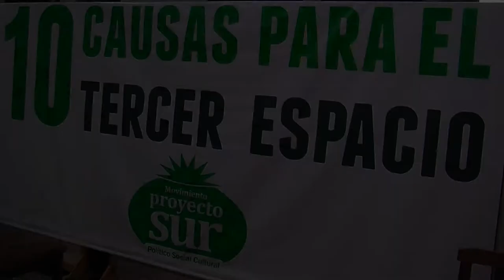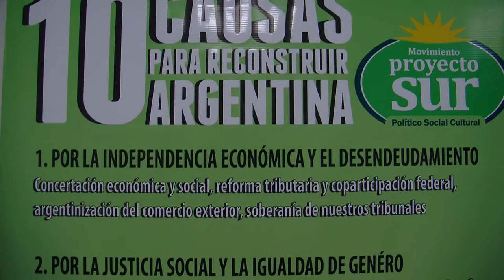Pino Solanas en el Encuentro 10 Años 10 Causas por el Tercer Espacio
El senador nacional por Proyecto Sur Fernando Pino Solanas presidió un encuentro en el cual celebró los diez años de su primera presentación electoral como candidato a presidente. El evento que se realizó en la Casa Galicia contó con la participación de Juan Carlos Schimdt (CGT), Pablo Micheli (CTA), Jorge Taiana, Juan Manuel Abal Medina (Movimiento Evita), Rubén Giustiniani y Héctor Polino (Partido Socialista), Felipe Solá (Frente Renovador), Claudio Lozano, Fabio Basteiro (UP), Mario Mazitelli, Daniel D´abrantes (Partido Socialista Auténtico), Mario Cafiero, Liliana Parada (diputada nacional MC UP), Silvia Vazquez (diputada nacional MC UCR), Silvia Augsburger (Bloque Igualdad y Participación), Julio Piumato (del Partido CET), Leo Anzalone (del Partido Ser) Maria José Lubertino, Silvia Augsburger, y de Proyecto Sur Jorge Selser, Damián Solanas, Andrés Poggi, Alejandro Marmoni, Raul Lagos, Sebastián Zurutuza, Juan Massini, Nicolás Somma.